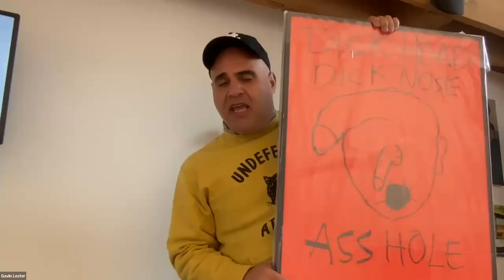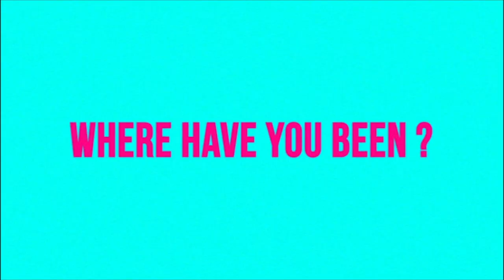5N30 ANYTHING BUT ADVERTISING - Season 3 - Episode #2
5N30 Anything but Advertising is back! Season 3 Episode #2 includes the following guests:

Gavin Lester - Partner and CCO - Zambezi
Stephen Goldblatt - Founder - Partnersincrime

Hosted by:
Oliver Fuselier - Managing Director/EP - Great Guns USA
Phoebe Siggins - COO of LBB & Head of LBB Lab PR